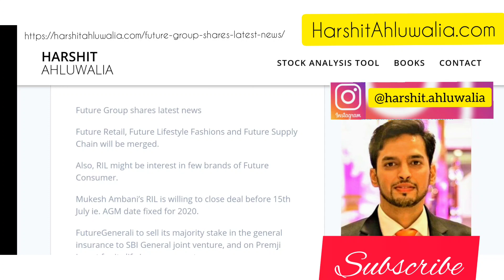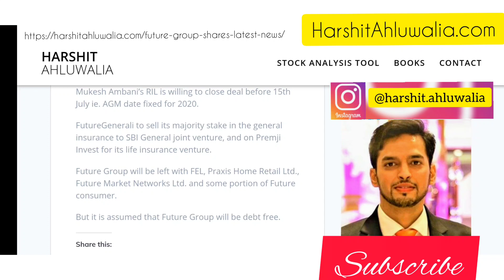Future Group sell stake to Reliance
Reliamce to buy Future Group companies.

Future Group shares latest news

Future Retail, Future Lifestyle Fashions and Future Supply Chain will be merged.

Also, RIL might be interest in few brands of Future Consumer.

Mukesh Ambani’s RIL is willing to close deal before 15th July ie. AGM date fixed for 2020.

FutureGenerali to sell its majority stake in the general insurance to SBI General joint venture, and on Premji Invest for its life insurance venture.

Future Group will be left with FEL, Praxis Home Retail Ltd., Future Market Networks Ltd. and some portion of Future consumer.

But it is assumed that Future Group will be debt free.